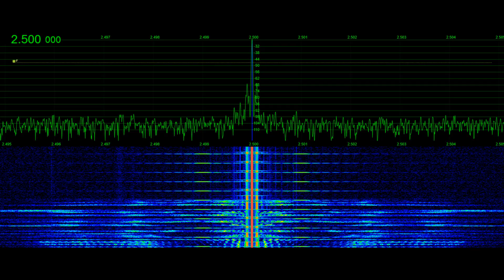WWV Announcement | WWVB Damaged 60 kHz | Signal Phantom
WWVB Repaired Oct 10th 2024;  WWV announcement recorded 11 May 2024, extreme winds on 7 April that damaged one half of the phased array, WWVB now operating stand alone helix match and capacitive top hat antenna, transmitter still operating nominally feeding one side summed to half power from normal.  Repairs recorded on separate video Oct 10th 2024 posted  WWVB pre-damaged signal posted separate from April 2023.  Recorded by Tyler Stampfli, KA0KA for additional WWVB recordings see @SignalPhantom for SignalPhantom.com